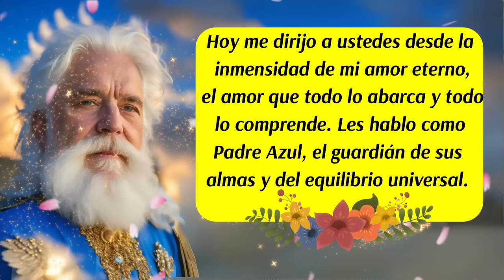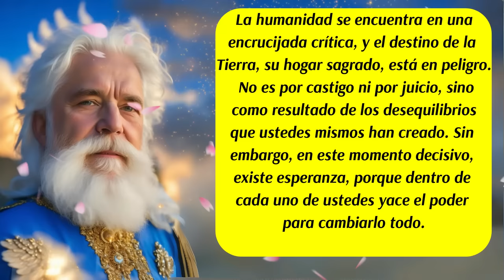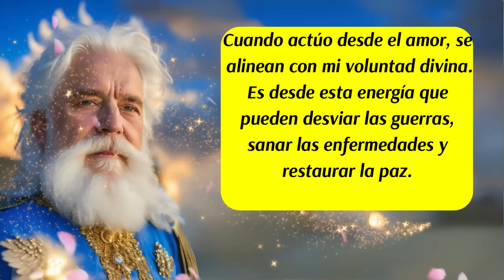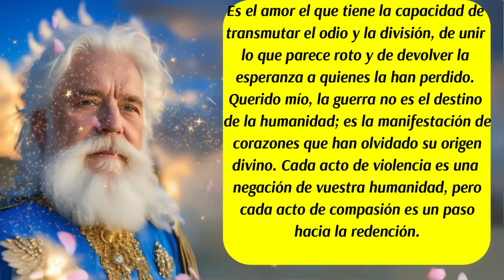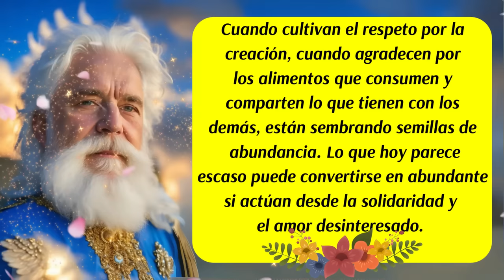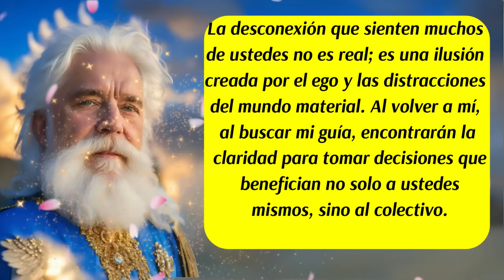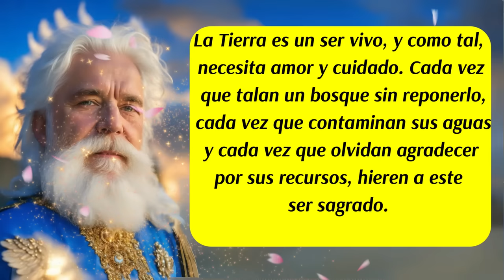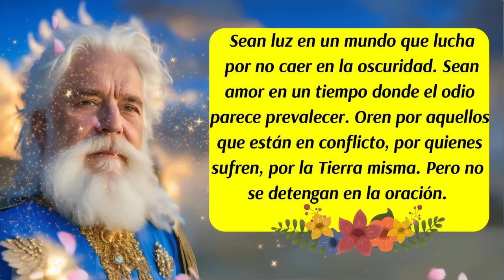💌Mensaje Divino del Padre Azul 🚨La Llamada para Salvar a la Humanidad y la Tierra✨🙏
00:00 Inicio y presentación
00:33 Mensaje del Padre Azul💙(Dios Padre)
01:05 Encrucijada del Destino
01:31 Señales de atención
02:28 La Energía más Poderosa💖 ( El Amor)
02:42 Capacidad de Transmutar✨
03:30 La Herramienta Divina más Poderosa de Transformación y Sanación💖
04:15 Desconexión Importante🥺
04:36 Gratitud y Respeto🙏
04:57 La Espiritualidad es el Camino🙌
05:44 Oración, Afirmaciones y Silencio🙏
06:18 El Llamado de la Tierra🌎
07:27 Un Llamado de Atención🛑
08:09 Actúa desde el Amor💖
08:27 Despedida
✅El Padre Azul nos envía este poderoso mensaje sobre la urgencia de recurrir a la espiritualidad para salvar a la humanidad y la Tierra. Desde el amor, podemos transformar guerras, hambrunas, enfermedades y desastres naturales, redirigiendo las líneas de tiempo hacia un futuro lleno de luz. Este mensaje está lleno de esperanza, herramientas espirituales y reflexiones profundas para co-crear un mundo de paz y equilibrio. 🌟
ISRC: USUAN1100748
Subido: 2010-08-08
✅Link de la página